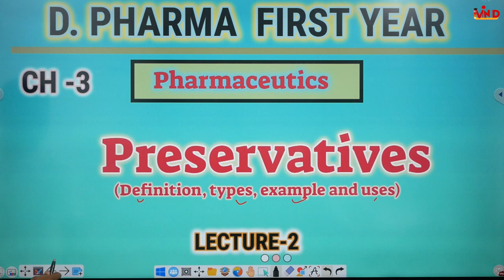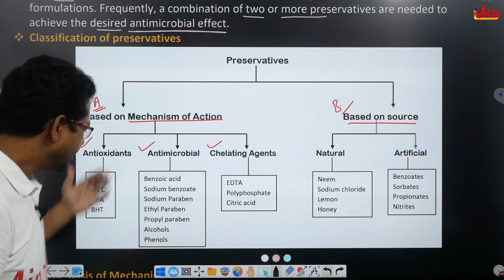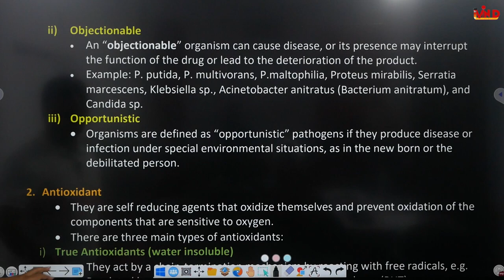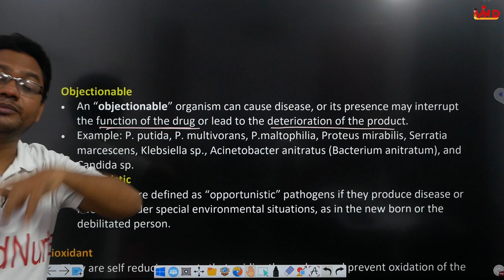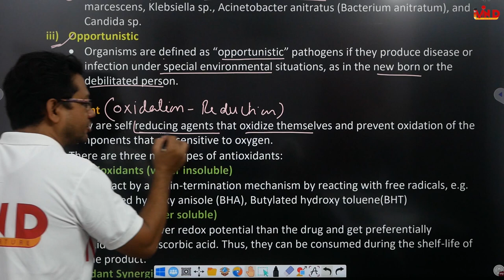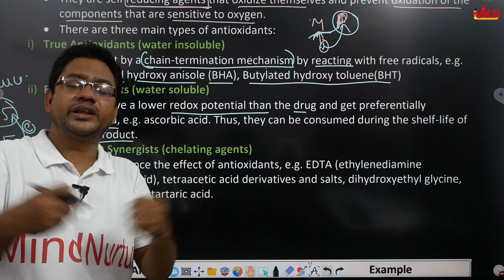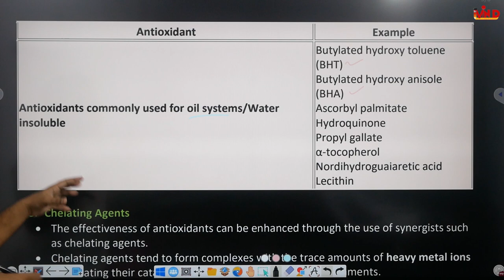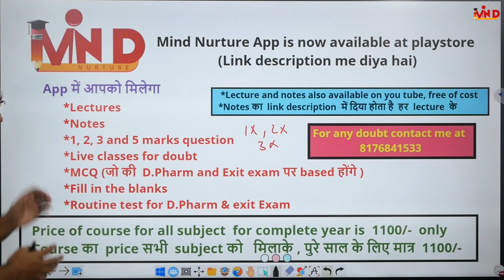Preservatives | Ch-3 | L-2 | Pharmaceutics | D.Pharm First Year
Link for app...
Link for notes...